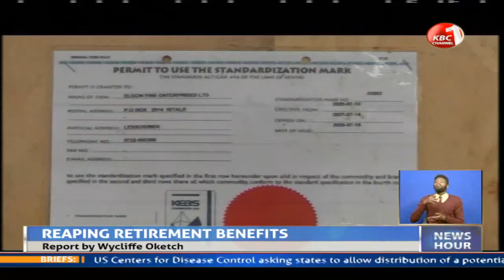Former agricultural engineer launches edible oils factory in Kitale.